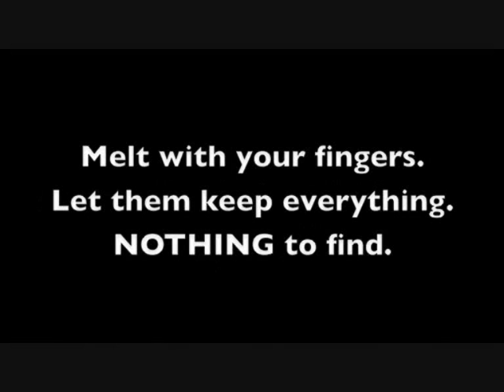Guru by Jay Crowe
World Magic Shop DO NOT SELL Every product listed anymore. for the items we sell. Quality not Quantity :-) What is GURU?

It's the closest demonstration of mind over matter that you'll ever be able to do.

GURU is inspired by an ancient technique used by monks called "Tum-mo". The technique allows them to raise the temperatures of their fingers by as much as 17 degrees. The human body gives off enough heat in 30 minutes to bring half a gallon of water to a boil.

? International researchers are astonished by these results.

GURU enables you to perform one of the most intriguing psychic feats that your spectators will ever experience.

One of the many possible uses of GURU:

Ask your spectator for a coin, and hand out a small clear plastic bag for examination. The coin is signed by the spectator and placed inside the bag for isolation. The spectator holds the bag.

You start to concentrate, letting your energy flow and heat up your fingers. You gently rub the coin, and transfer your energy and heat to it. You place the signed coin inside the bag, and continue to rub it softly. The spectator feels the coin inside the bag and confirms that the coin is getting hotter. The borrowed coin starts to heat up and VISUALLY melts through the bag. The spectator can see it and feel it. Give away everything to be examined.

The effect can take place on the hands of the spectator, and has been designed to be performed under test conditions.
Highly visual
No switches
No chemicals of any kind
Borrowed signed coin
Perform it surrounded
Everything can be examined before and after
Perform it anytime & anywhere
Always ready to go
Comes complete with patent pending technology and detailed instructions.

"FFFFing awesome!"
- Ben Harris

"GURU, I LOVE IT!"
- Andrew Gerard

"OK Jay - you got me!! What a great premise and the method is revolutionary. The method here is diabolical and this certainly opens up an entire new field of magic effects. This is going to be the hottest effect in magic for quite some time. Also makes a great addition to other coin routines such as bending a coin. This is BLAZING HOT!!!"
- Paul Romhany